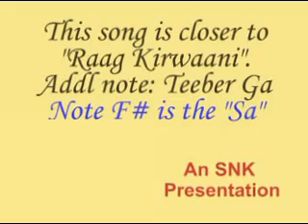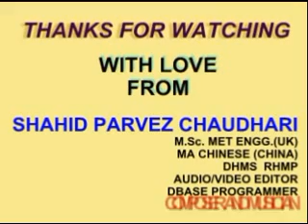TERE SIWA DUNIYA MEIN INSTRUMENTAL BY SHAHID PARVEZ CH